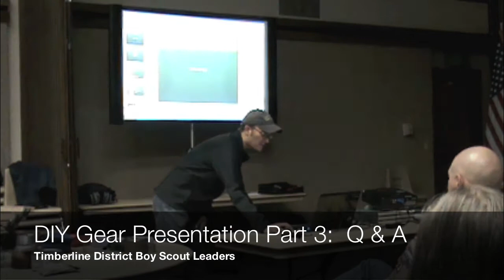DIY Gear Presentation to Boy Scout Leaders Part 3